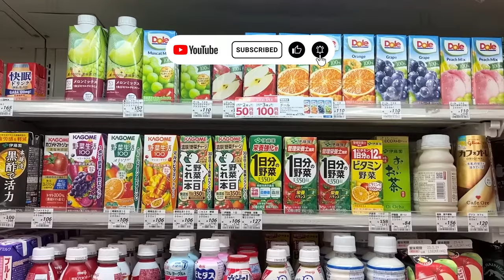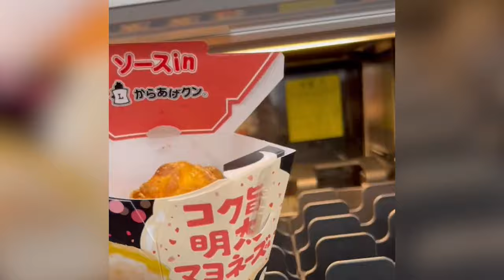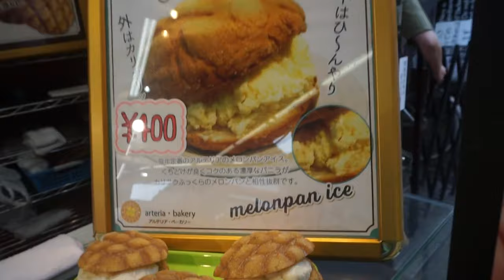Top Japan Convenience Store Foods To Try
I only recommend stuff that I personally use and trust. You do not pay a higher price!

Must Haves

Stuff You Can't Pass Up

Tours and Cars

Other Attractions